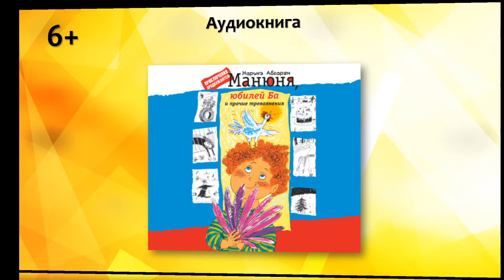ЛитРес. Новинки Октября 2021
Представляем вам электронные и аудиокниги, которые появились в нашей "ЛитРес: Библиотеке" в октябре 2021!